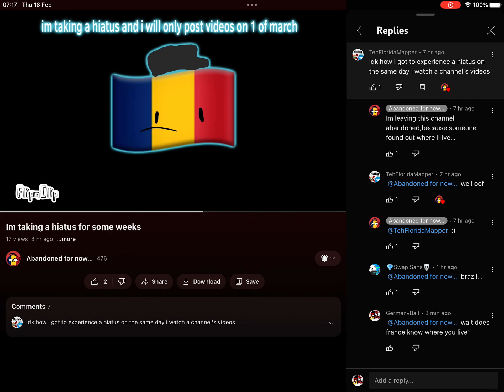france what have you done to my friend?!?!